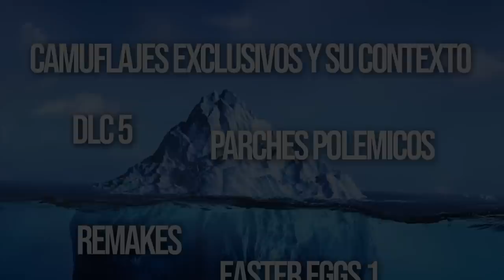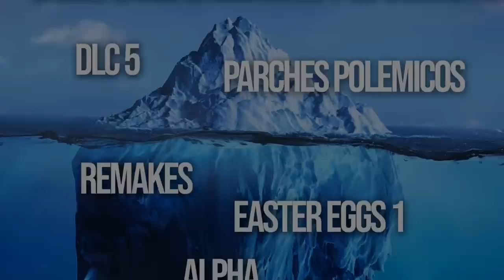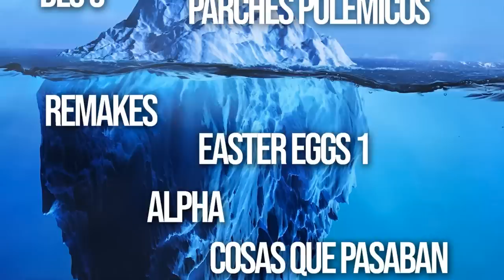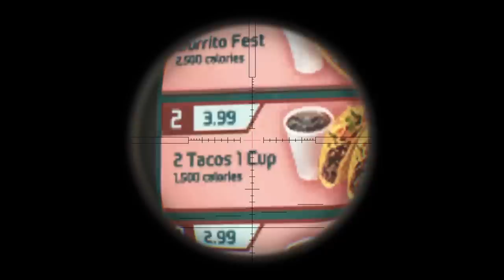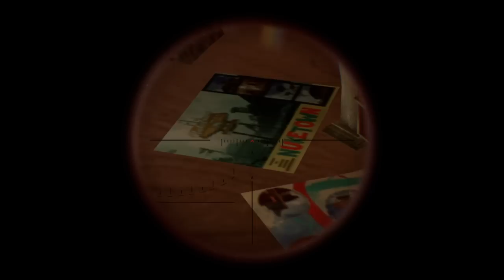El ICEBERG del MULTIPLAYER de BLACK OPS 2 | COD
ya casi se acaba el mes de mob : (